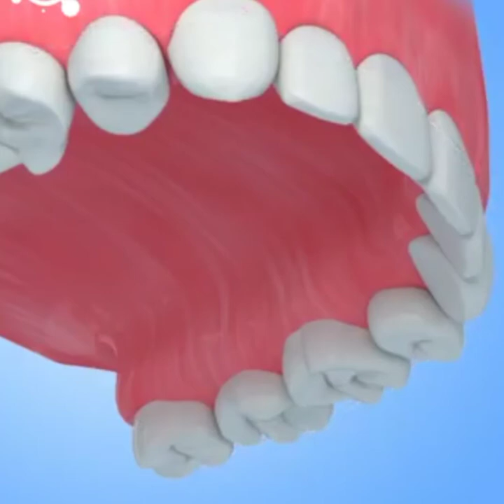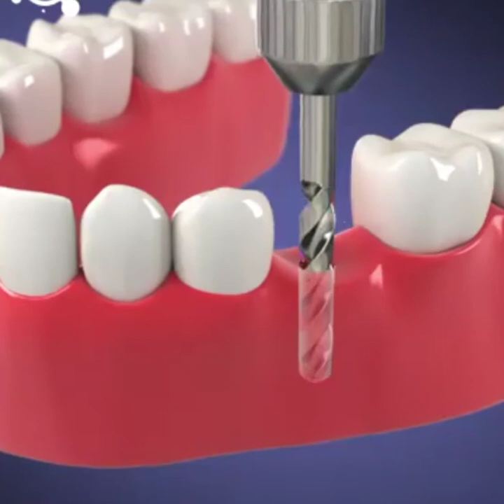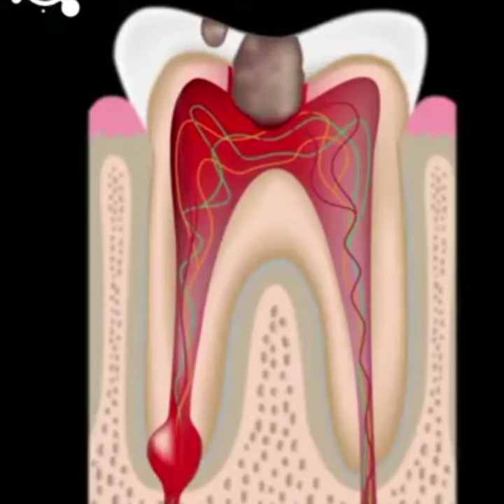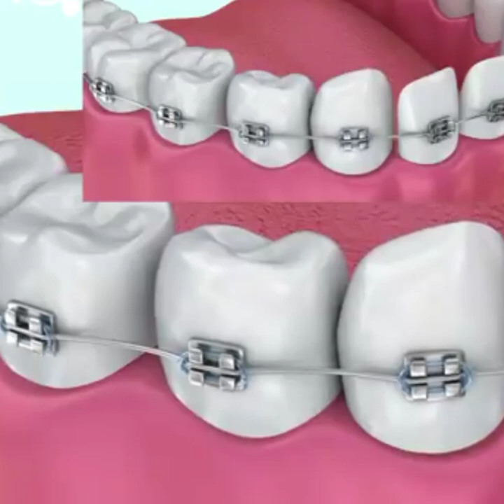Common Dental Procedures